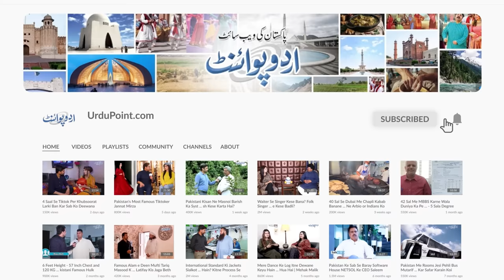Baba Mohammad Yahya Khan Ka Lifestyle - British Nationality Chor Ke Hotel Ke Room Me Kyu Rehte Hain?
Baba Mohammad Yahya Khan is a Sufi, writer, spiritual leader, and living legend of this era. He is the Spiritual Mentor of many people around the globe. Baba Ji introduces himself as a Durvaish of Malaamti Order of Spiritualism. Recently, he has shifted to a small room of a private hotel, leaving his spacious house. UrduPoint anchor Farrukh Shahbaz Warraich has interviewed him. Why he has shifted to a small hotel room from his house, what is his life story, let us know in this video.